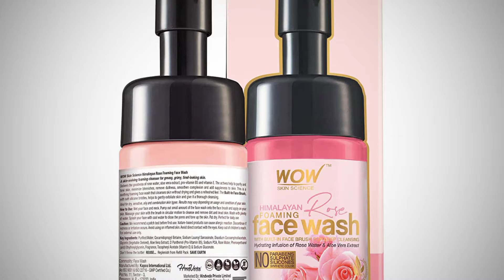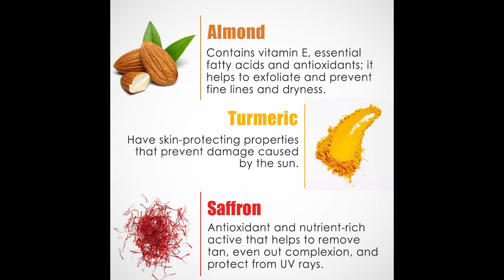"WOW" beauty care products by "Amazon" best price| "WOW" best product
"WOW" beauty care products

WOW Skin Science Brightening Vitamin C Face Wash - No Parabens, Sulphate, Silicones & Color (100mL)

WOW Skin Science Hair Loss Control Therapy Shampoo - Increase Thick & Healthy Hair Growth - Contains Ayurvedic & Western Herbal Extracts With Natural Dht Blockers, 300 ml

WOW Coconut & Avocado Oil No Parabens & Sulphate Hair Conditioner, 300mL

WOW Skin Science Moroccan Argan Hair Oil with Comb Applicator - Cold Pressed - No Mineral Oil & Silicones, 100 ml

WOW AM2PM SPF50 Water Resistant No Parabens & Mineral Oil Sunscreen Lotion, 100ml

WOW Skin Science Red Onion Skin Mist Toner with Red Onion Seed, Witch Hazel & Aloe Vera Extracts, Black Seed Oil - For All Skin Types - Np Parabens, Silicones, Mineral Oil & Sulphate, 200 ml

WOW 10 in 1 Active Miracle No Parabens & Mineral Oil Day Cream, 50mL

WOW Skin Science Himalayan Rose Foaming Face Wash With Built-In Brush - Contains Rose Water & Aloe Vera Extract - For Cleansing & Toning - No Parabens, Sulphate, Silicones & Synthetic Color, 100 ml

WOW Skin Science Lift & Firm Aloe Vera Gel Infused With Hyaluronic Acid, Vitamin B & E, With Double Roller Massager 120 ml

WOW Skin Science Ubtan Foaming Face Wash with Built-In Face Brush for Deep Cleansing - No Parabens, Sulphate,
 Silicones & Color, 100 ml

Amazon Meenakari choker necklace desig
n collection video link link👇👇